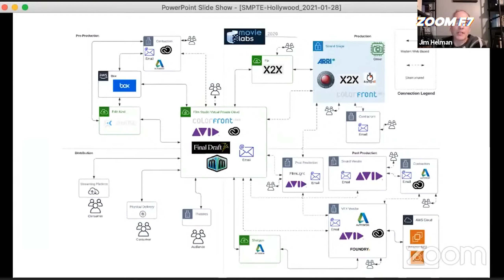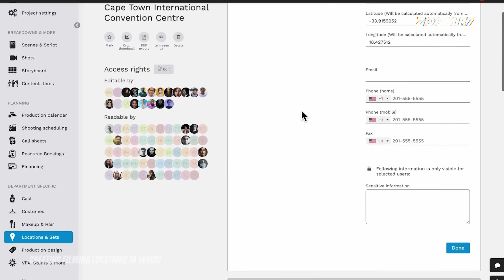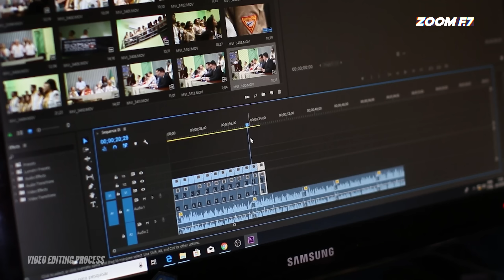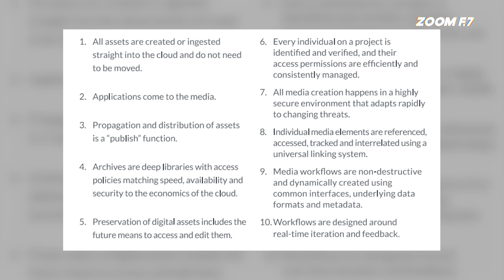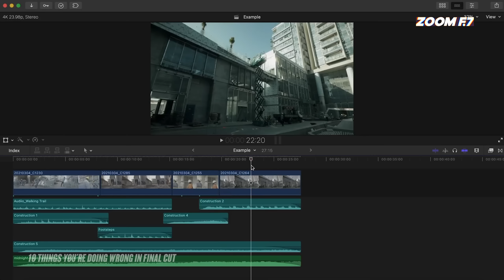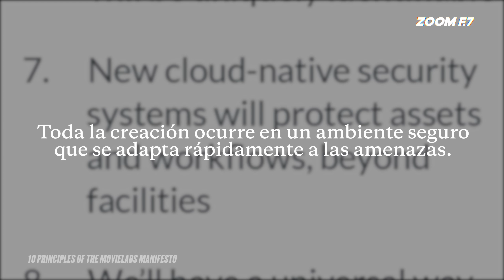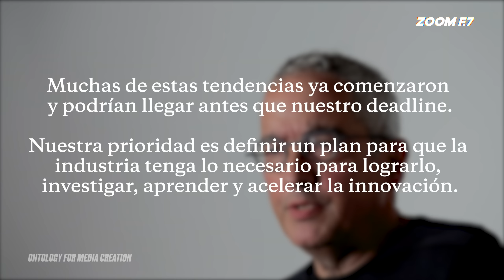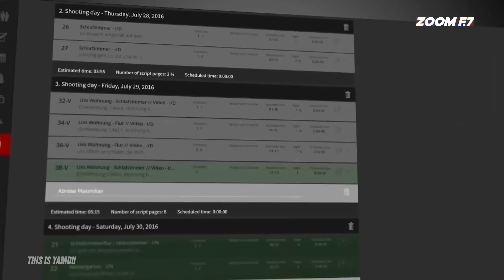¿Cómo será el cine del futuro?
Movielabs tiene un manifiesto de 10 puntos que en sus palabras dominarán a la producción cinematográfica a partir de 2030 ¿qué opinas? Cuéntanos en los comentarios.